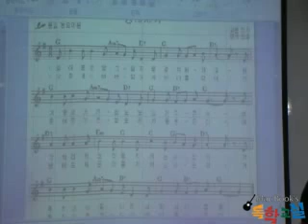메트로놈을 활용한 스트럼 연습법 - 강좌 (3/3)